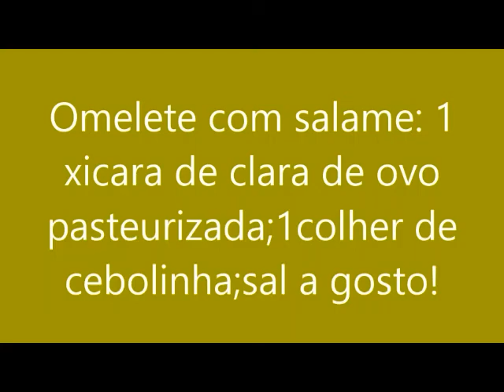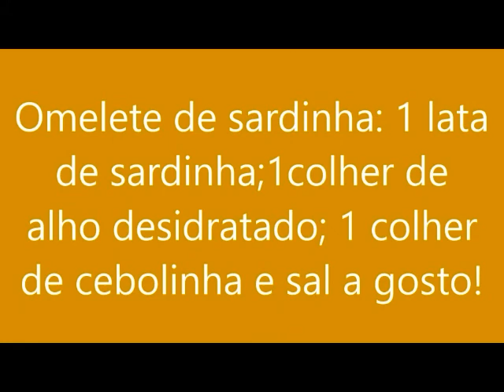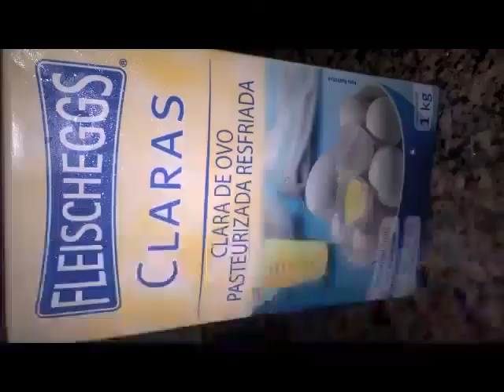Omelete de clara de ovo pasteurizada!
Caixa postal:9024
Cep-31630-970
Se quiserem enviar algum mimo,foto,cartão.